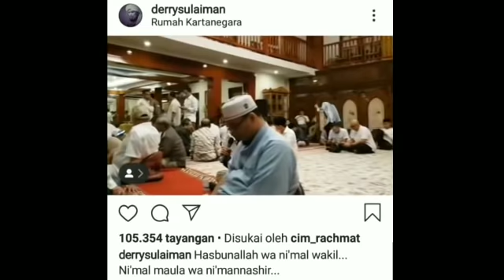SUASANA POS PANTAU RELAWAN DI RUMAH PRABOWO;QUICK COUNT;PILPRES 2019;JOKOWI MARUF AMIN